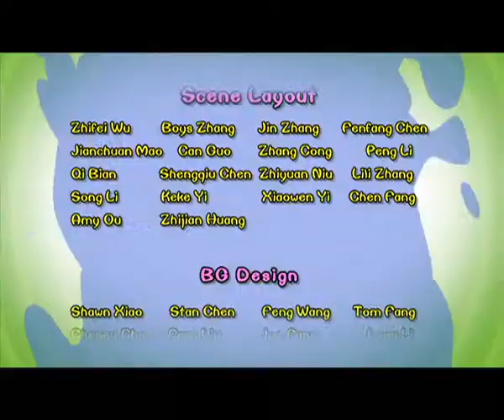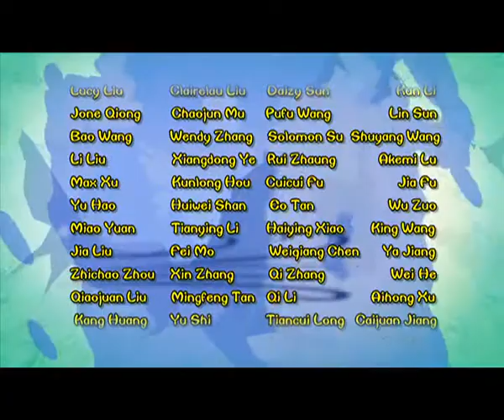Cartoon | Chicken Stew | English | 401 | Wolong National Nature Reserve